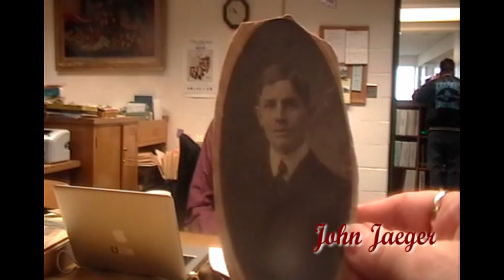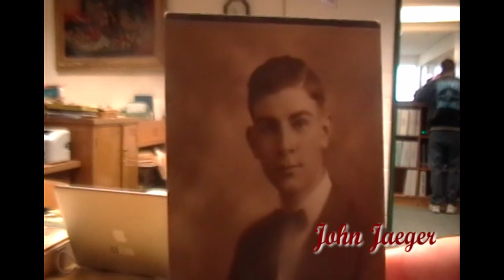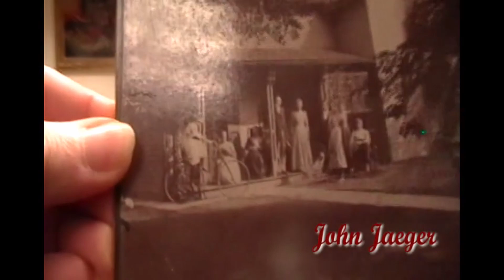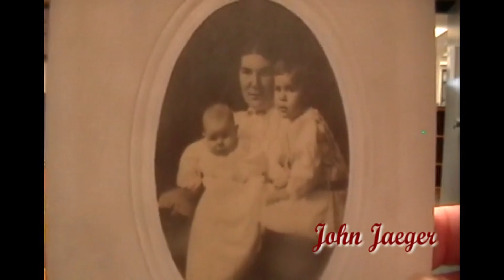Elmore Memories: John Jaeger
Elmore Memories is a series of videos recorded from 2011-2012 where citizens were interviewed about past experiences in and around the village of Elmore.